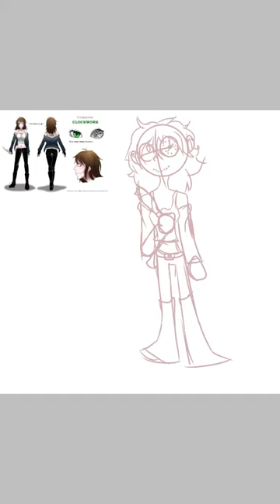Clockwork Creepypasta SpeedArt